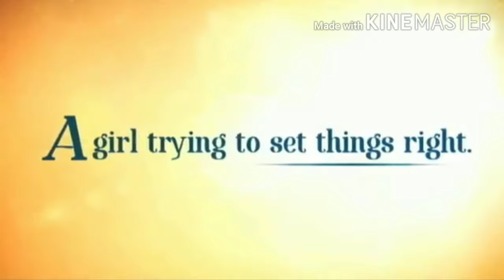STC-D 21ST CENTURY (ST. FRANCIS XAVIER GROUP 2)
She's Dating the Gangster